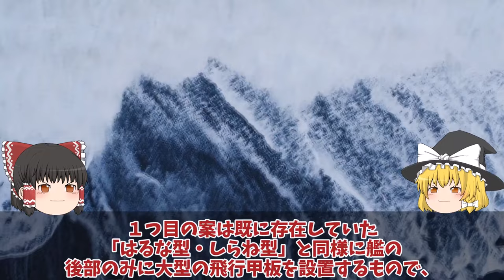【ゆっくり解説・軍事News】海自護衛艦ひゅうがにF35B戦闘機艦載計画白紙撤回護衛艦いずも誕生に！おおすみ輸送艦F35B艦載できない理由？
引用・転載「出典：海上自衛隊ホームページ」
引用・転載「出典：航空自衛隊ホームページ」
引用・転載「出典：陸上自衛隊ホームページ」